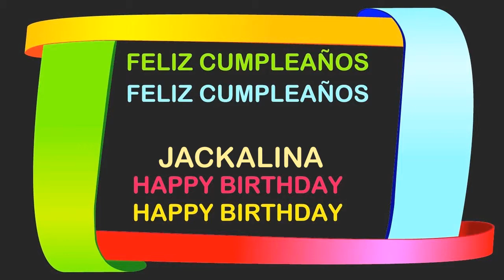Jackalina Birthday Postcards & Postales